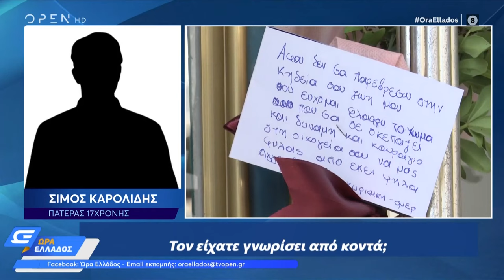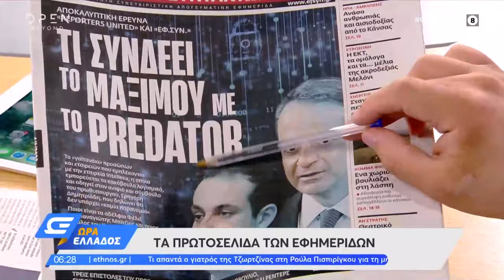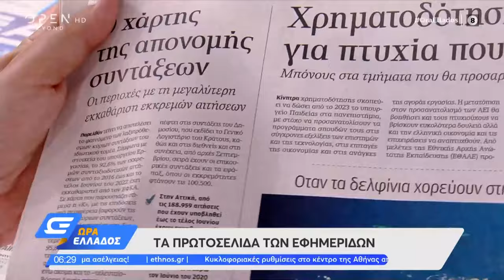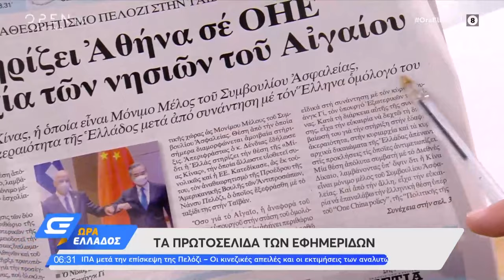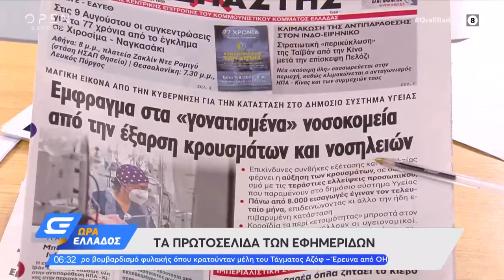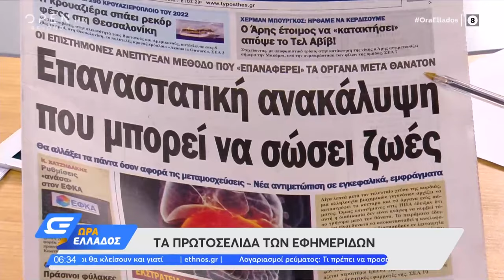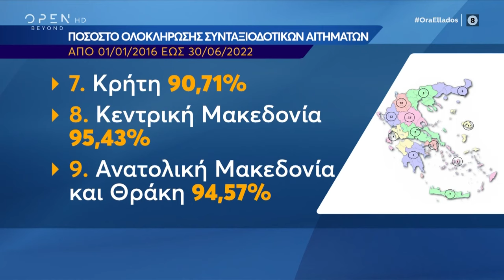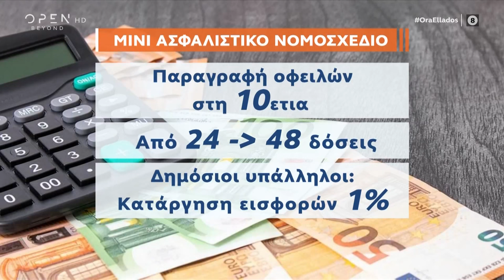Ώρα Ελλάδος 04/08/2022 | OPEN TV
Γίνετε μέλος στο κανάλι του OPEN για να αποκτήσετε πρόσβαση σε προνόμια:
Η δολοφονίας της 17χρονης στο Περιστέρι, ο κορωνοϊός, οι τουρκικές προκλήσεις, η ενεργειακή κρίση αλλά και οι τεταμένες σχέσεις μεταξύ Κίνας και Ταϊβάν, ήταν στην κορυφή της θεματολογίας. Στον Βασίλη Τσεκούρα και την Στέλλα Παπαμιχαήλ μίλησαν ο Θεόδωρος Βασιλακόπουλος καθηγητής Πνευμονολογίας, ο Θρασύβουλος Ευτυχίδης διεθνολόγος, ο Νίκος Σπανός υποναύαρχος ε.α. και η Μαρία Συρεγγέλα. Ο Κώστας Καραγκούνης βουλευτής ΝΔ, ο Αλέξανδρος Τριανταφυλλίδης βουλευτής ΣΥΡΙΖΑ και ο Δημήτρης Μάντζος εκπρόσωπος Τύπου ΠΑΣΟΚ - ΚΙΝΑΛ διασταύρωσαν τα ξίφη τους για την ενεργειακή κρίση και την ακρίβεια.